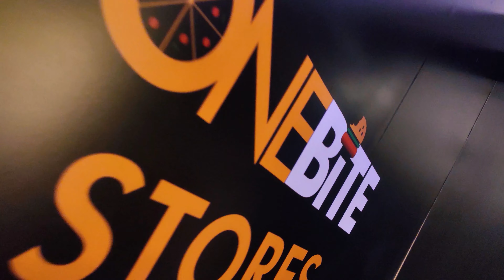One bite| cenematic video|[SOH Vlogs]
Boom Guys.
cenematic sequences , beroll 😎
inspection by Danielschiffer